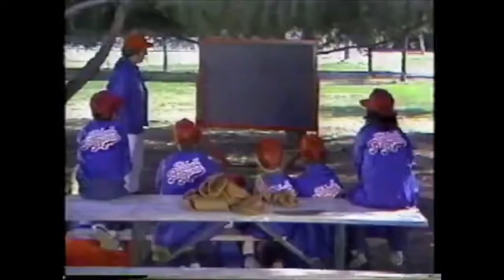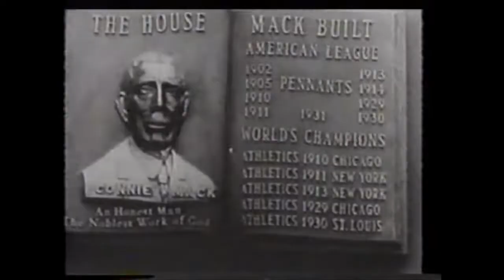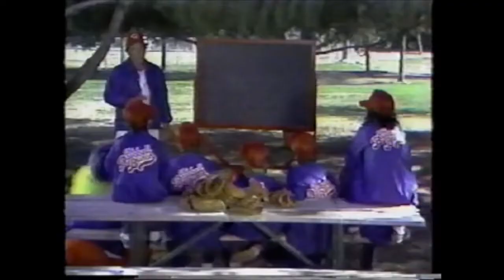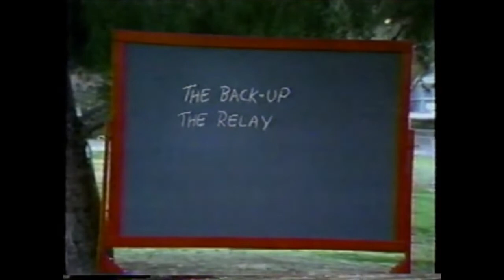The Baseball Bunch - Sparky Anderson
This is an episode from the first season of The Baseball Bunch in 1981 featuring Hall of Fame manager Sparky Anderson - the first man to win World Series titles in both the American and National Leagues. This episode focuses on relay throws, backing up infielders, and reading signs from a third base coach. The Dugout Wizard segment implores young players to let their managers do the talking when it comes to umpires. Starring Johnny Bench and The Famous Chicken. Also includes Tommy Lasorda as "The Dugout Wizard." This was recorded off ESPN in the late 1980s.